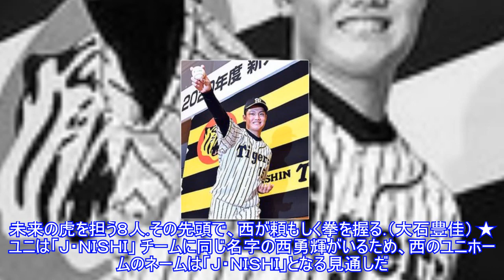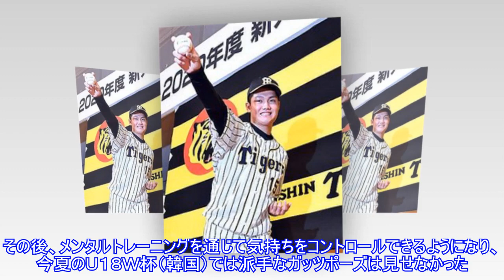“西ガッツ”大いにやれ！阪神・矢野監督、Ｄ１・西純に矢野ガッツ超え指令Top News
,#“西ガッツ”大いにやれ！阪神・矢野監督、Ｄ１・西純に矢野ガッツ超え指令Top,